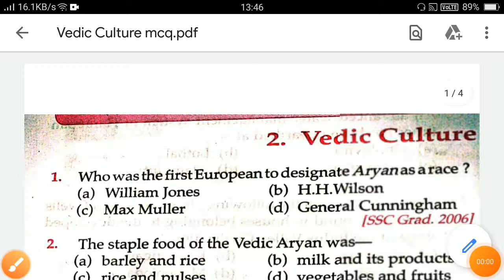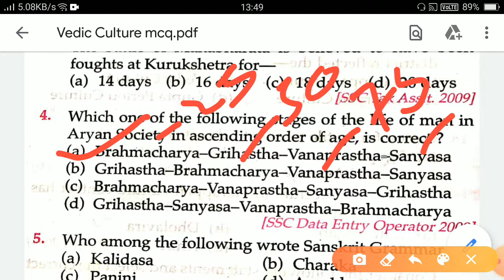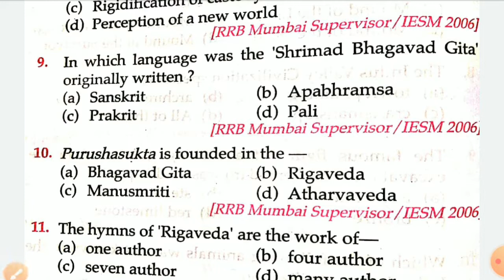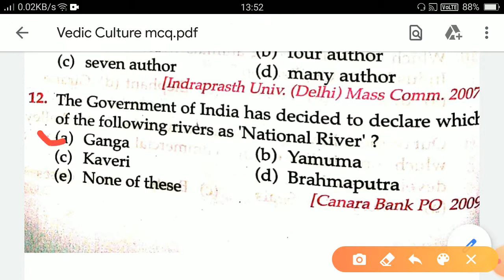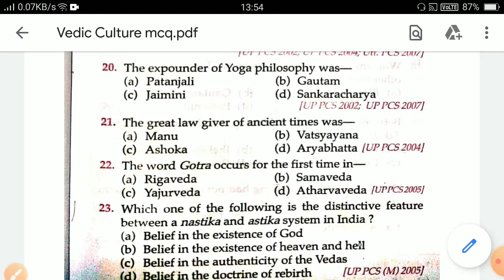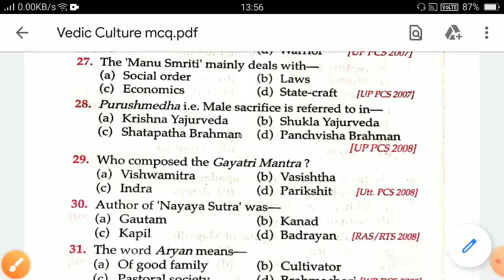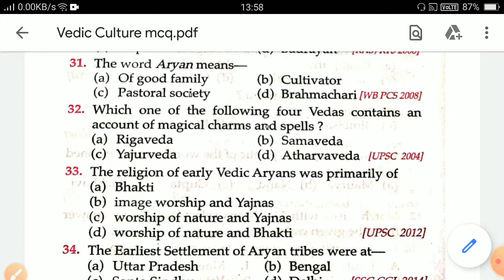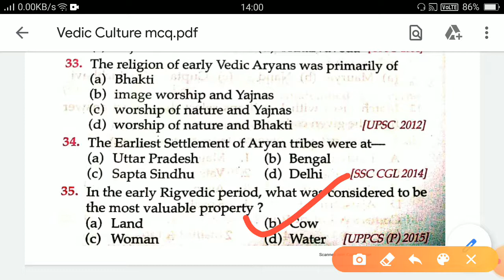Vedic Culture MCQs (Previous Year Questions)